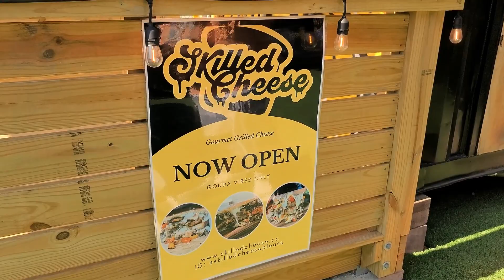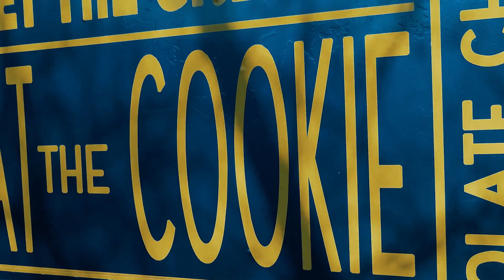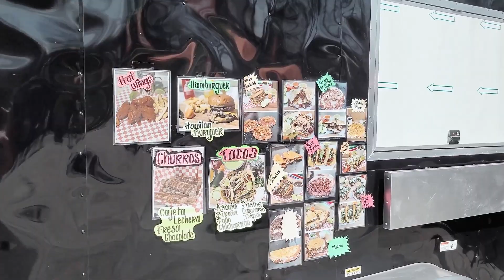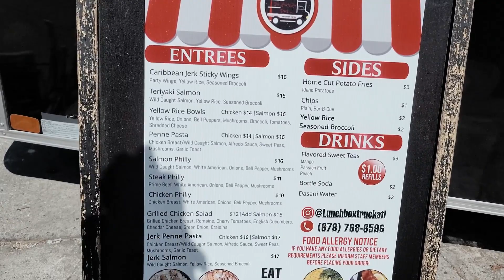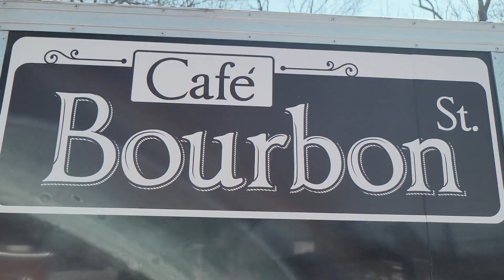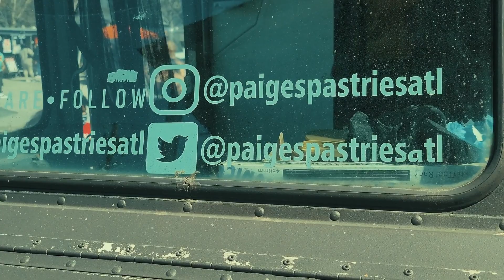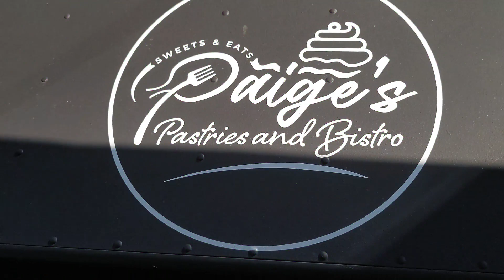Triton Yard Food Truck and Restaurant Park. Street Food! Atlanta, Ga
What is it like to eat at a food truck park here in Atlanta Ga